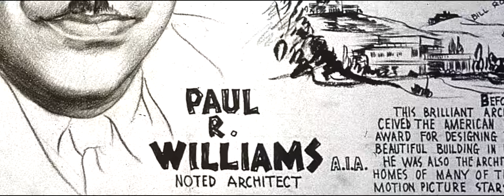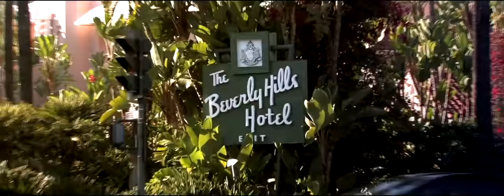100 Delfern Dr., Holmby Hills, California 90077 (For Sale)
A vestige of Hollywood's Golden Age this Holmby Hills estate was originally built in 1938 by renowned architect Paul Williams & was the residence of legendary screen actress Eva Gabor. Listing by Real Estate Broker Corrie Lontoc.